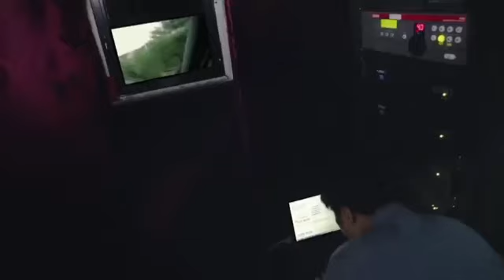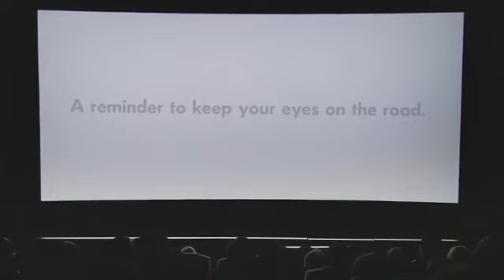Mobile is major cause of Accident, presented by Car Company Volkswagen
The car company *Volkswagen* advertised in the cinema hall...and suddenly called everyone's mobiles at the same time...the audience picked up the mobiles...and ... then... Ohhhh.An excellent way to educate. brilliant 👍👍.